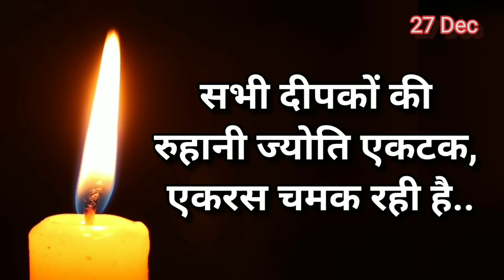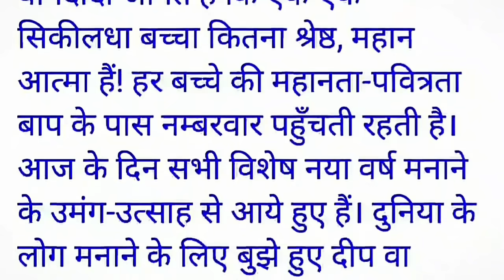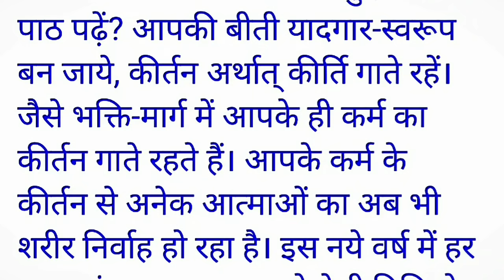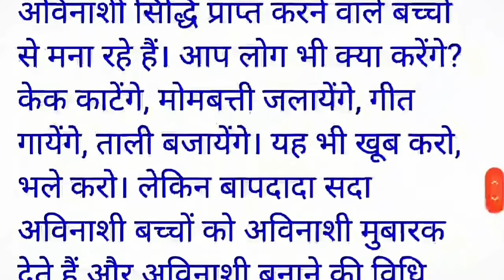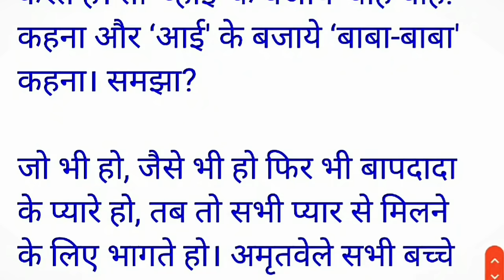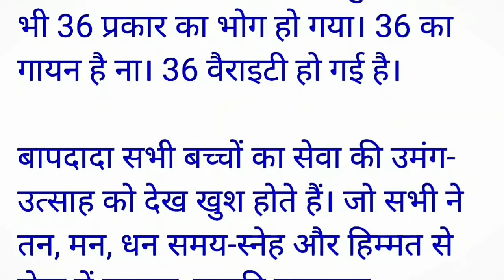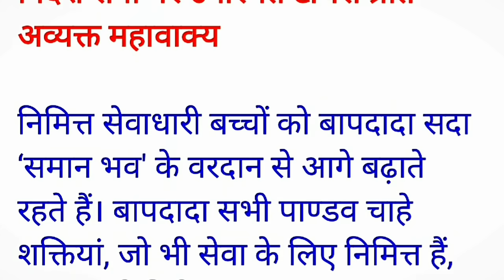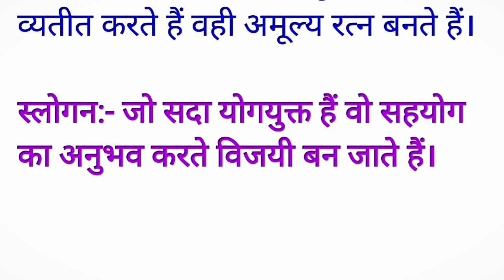27 December 2020/ Aaj ki Murli with Text/ आज 27-12-2020/ Today Murli/ Daily Murli